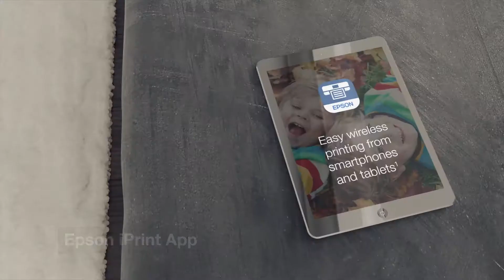Epson Expression Home XP 442 All in One Printer Product Informatie